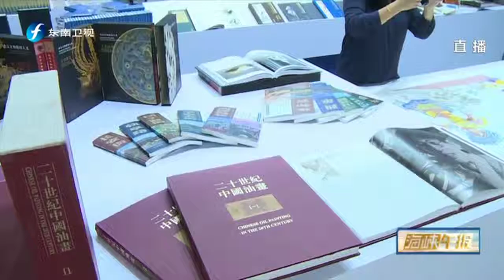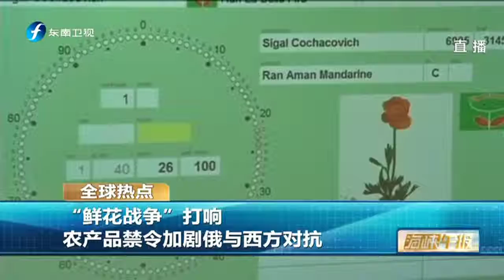20150815 海峡午报 2015-08-15